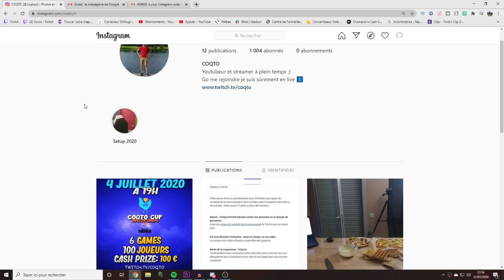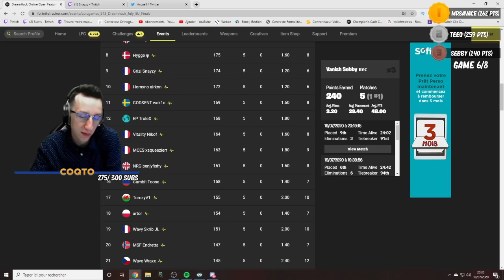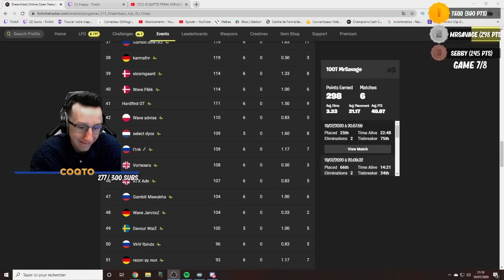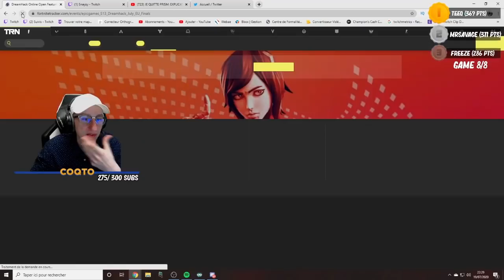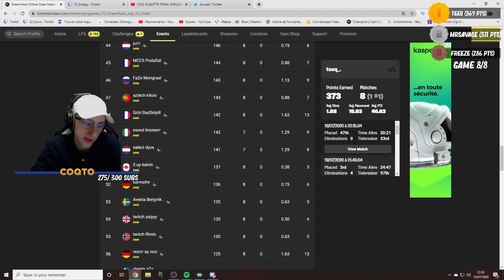VITALITY NIKOF FAIT PERDRE 8 000 € A MR SAVAGE AVEC CETTE ACTION (FINALE DREAMHACK PARTIE2)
Vitality Nikof fait perdre 8 000 € à Mr Savage pendant la Dreamhack